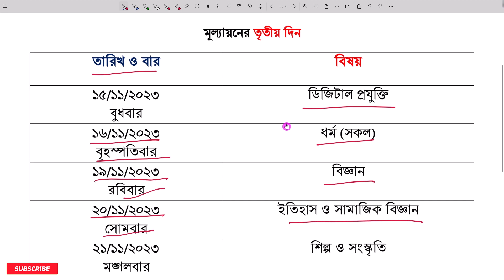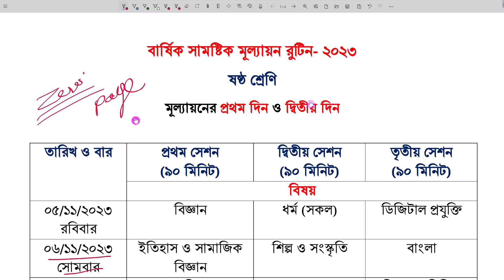Annual Assessment 2023 Exam Routine Class 6 | ষষ্ঠ শ্রেণি বার্ষিক মূল্যায়ন ২০২৩ । মুল্যায়ন রুটিন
৬ষ্ঠ শ্রেণি
গণিত
শিক্ষাবর্ষ ২০২৩
শিক্ষাক্রম ২০২২
৬ষ্ঠ শ্রেণি মূল্যায়ন পদ্ধতি ২০২৩
৭ম শ্রেণি মূল্যায়ন পদ্ধতি ২০২৩
কিভাবে এ্যাসাইনমেন্ট লিখতে হবে
কিভাবে প্রোজেক্ট লিখতে হবে